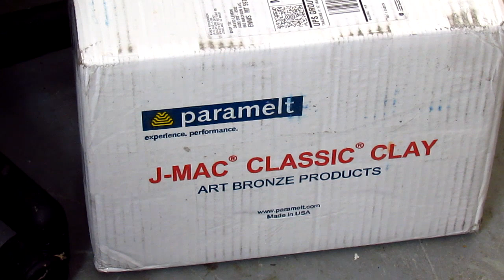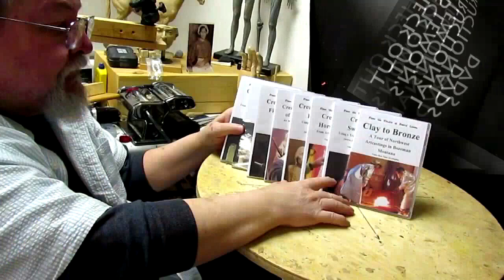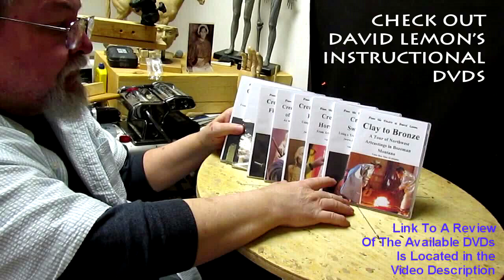I Talk About Clay and then Work on Hair and the Robe